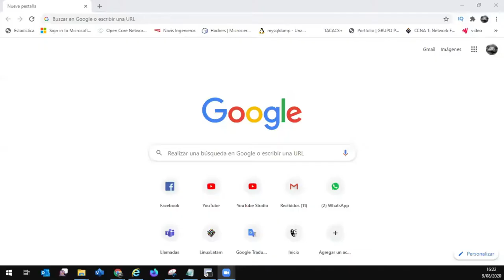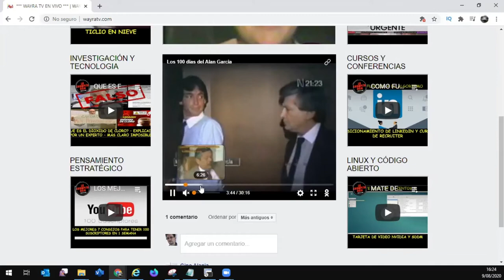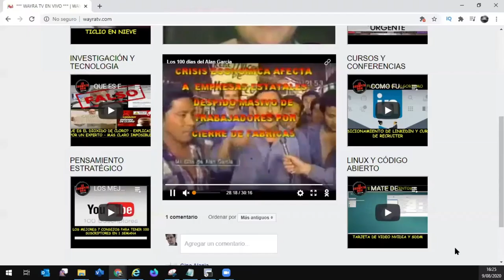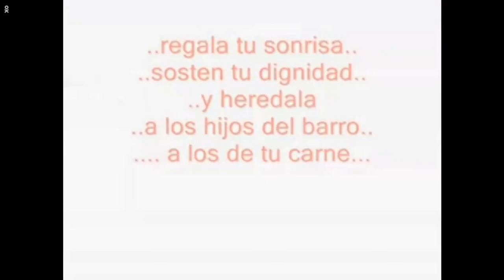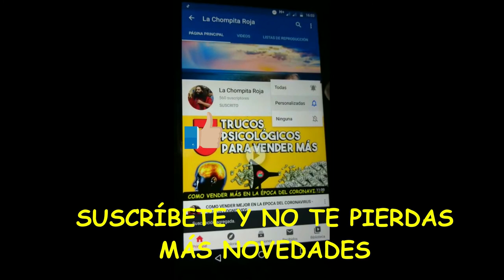WAYRATV.COM - EL NEFASTO GOBIERNO DE ALAN GARCIA - LOS 100 DIAS DE ALAN GARCIA